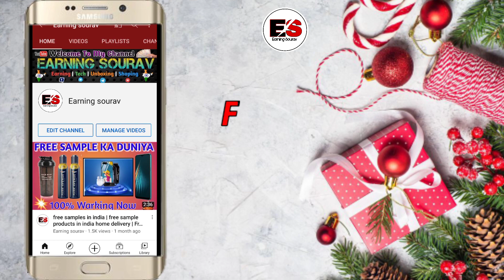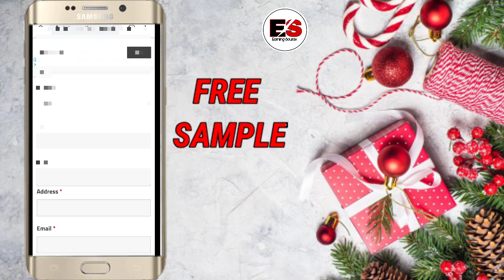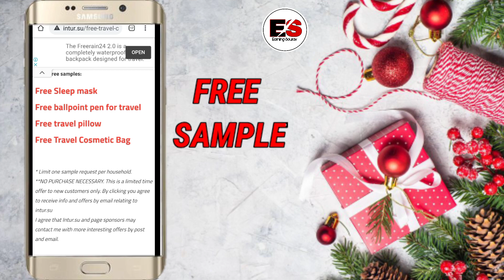free sample products in india home delivery | how to get free sample products in india 2021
free sample products in india home delivery | how to get free sample products in india
free sample products in india | free sample products in india home delivery | free sample kaise mangaye

Hello Dosto aj is video me ek new free sample products ko Unlimited bar order karne ki full details bataya hai. free sample products kaise ha uska barama bhi batya hai. Or dosto free sample products ka full details bataya hu.

Dosto is video ko sahi se dakhnaka bad hi order karna nahito order nahi kar paoga.

Dosto is video ko must be end tak dakho uske baad agar video pasand aya to apni taraf se ek like kardena.

Visit again.

Free
Sample
Products
Free samples
Free sample
Free products
Free product
Free sample products
Shopping free
Wish app
Samples
Quiz time
Free mobile
Glowroad app se free products kaise mangaye
GlowRoad app